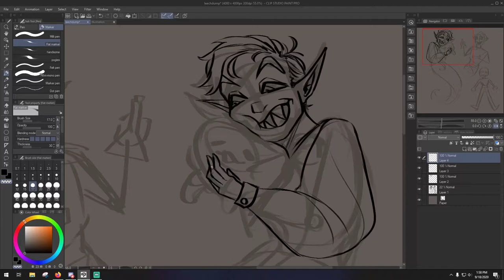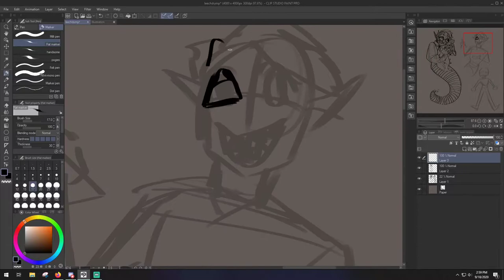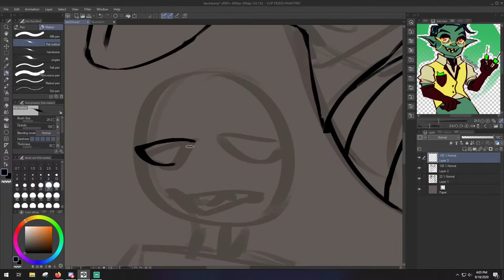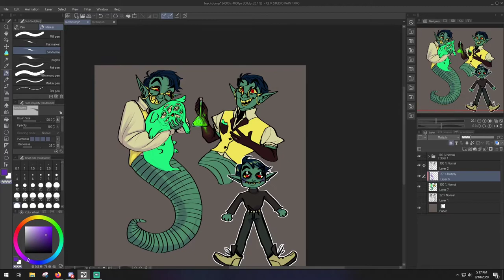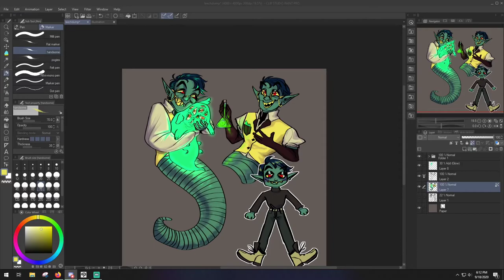Speedpaint - Helminth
this is actually a danny phantom oc but who cares
anyways there r some awkward gaps where i went to eat a delicious sandwich or something but i forgot to edit them out because i was too tired to watch the video before rendering it bc bitches b LAGGY
the gaps r only a couple seconds long so they can stay. they add flavor
Materials:
-Tablet: Wacom Bamboo Fun CTE-650
-Program: Clip Studio Paint PRO
-Recording Software: Streamlabs OBS
-Editing Software: Kdenlive
-Cosmo Sheldrake - Rich (feat. Andrea Vargas)